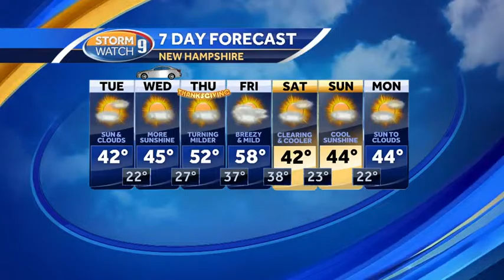Sun in south, some snow in north